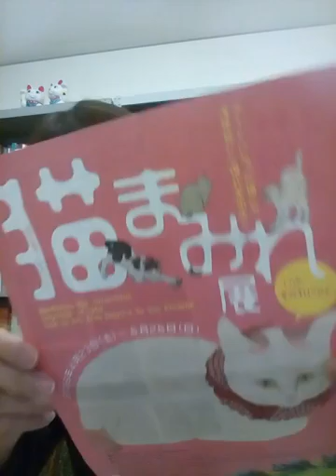アート英語学苑チャンネル #56 猫まみれ展イベント 立川志の春 招福！猫の落語会に行ってきた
三重県立美術館で開催中の「猫まみれ展」で2016/04/29開催されたイベント、立川志の春落語会に行ってきた。